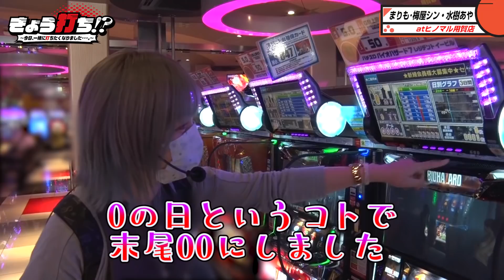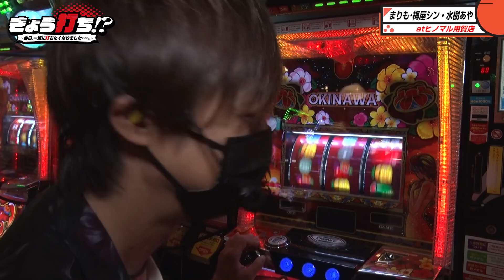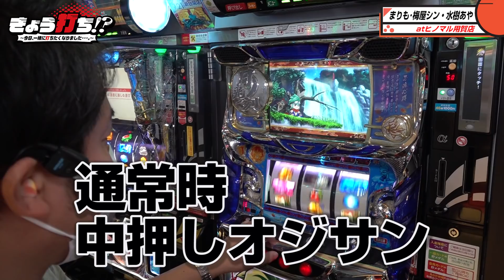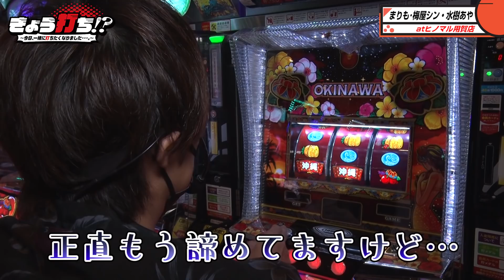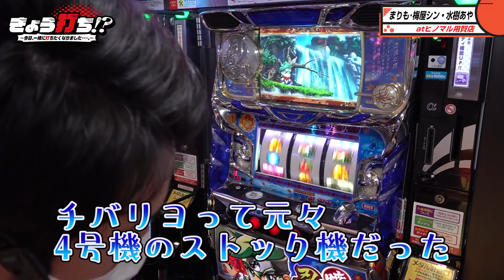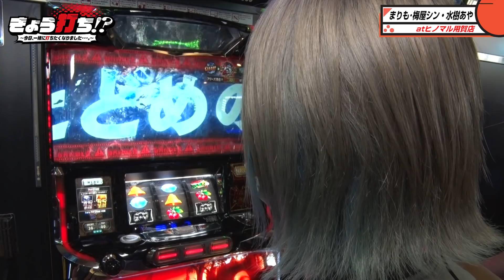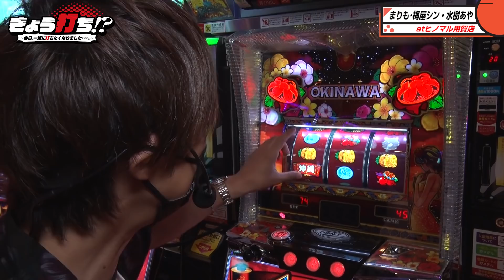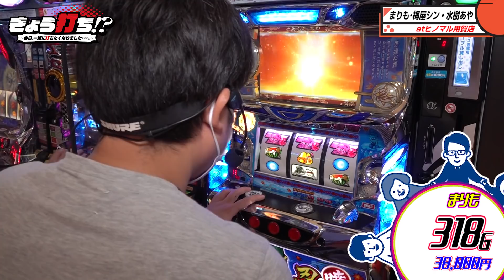【チバリヨで梅屋シンが2人の笑顔を引き出す!?】きょう打ち!?～今日、一緒に打ちたくなりました…。～第11回 前編《まりも・梅屋シン・水樹あや》［パチスロ・スロット］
00:00　きょう打ち!?
05:03　実戦開始
10:33　クライマックスバトル《水樹あや》
31:21　BIGボーナス《まりも》
43:52　天国モード？《梅屋シン》

収録舞台は「ヒノマルパチンコ用賀店」。
第11回の出演者は、まりも、水樹あやと初登場の梅屋シンの3人。普段はじっくりと腰を据えて打つことが少ないという『チバリヨ-30』を梅屋シンが実戦。
あらゆる理由をつけて打ち続ける梅屋シンの望みは、まりもと水樹あやの笑顔!?

出演者それぞれが誰とノリ打ちしているのかわからない。
ノリ打ちかソロ打ちか、わからないまま実戦が進むハラハラドキドキのノリ打ち番組！

【出演者】
まりも

【実戦機種】
チバリヨ-30

【収録ホール】
ヒノマルパチンコ用賀店

【きょう打ち!?の関連動画はこちら】
【諸ゲンの悪ノリがエスカレート!? 謎のヒーロー対決勃発】きょう打ち!?～今日、一緒に打ちたくなりました…。～第10回 前編《諸積ゲンズブール・橘リノ・ヒラヤマン》［パチンコ・パチスロ・スロット］
【GI優駿倶楽部で凱旋ロードに王手!?】きょう打ち!?～今日、一緒に打ちたくなりました…。～第9回 前編《まりも・河原みのり・嵐》［パチンコ・パチスロ・スロット］